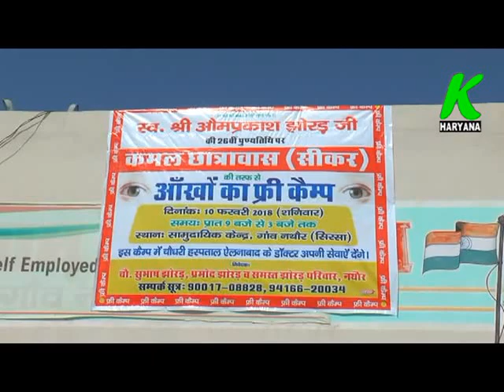गांव नथोर में अपने पिता के जन्म दिन पर किया ऐसा काम कि सभी गांव के लोग कर रहे हैं वाह वाह k haryana